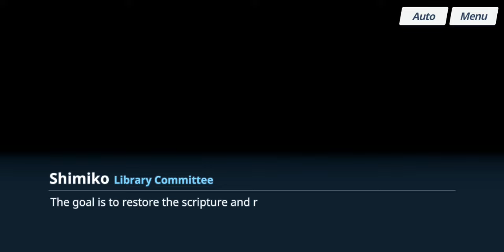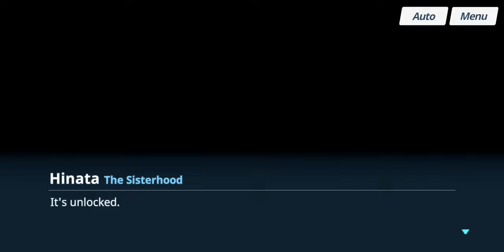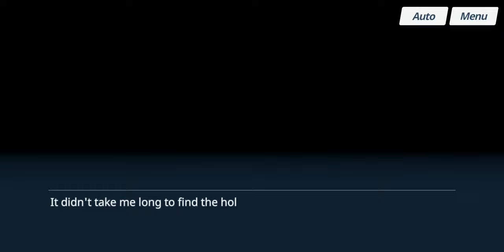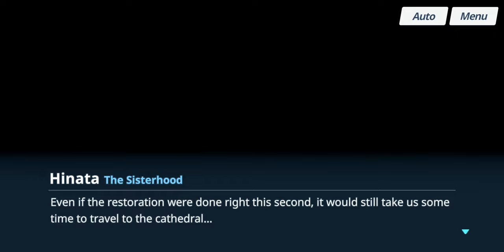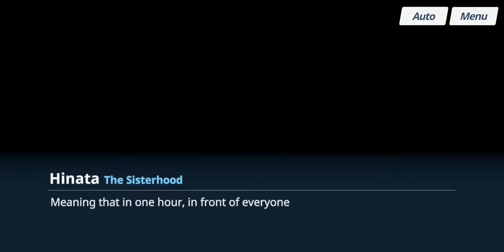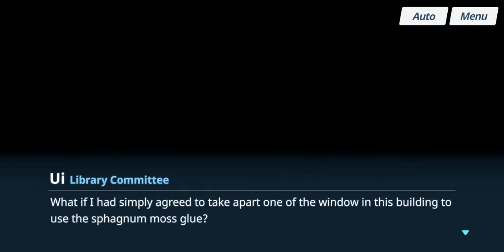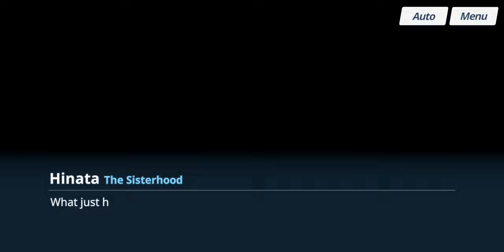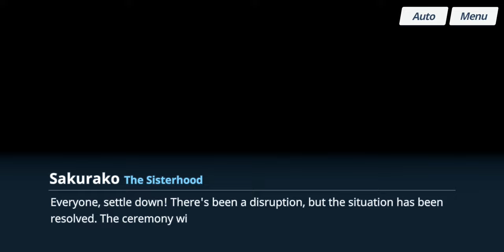Blue Archive - The Clumsy Sister and the Magician of the Old Library (Event): The Recap Movie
Date: 18-Oct-2022
✼ •• ┈┈┈┈┈┈┈๑⋅⋯ ୨˚୧ ⋯⋅๑┈┈┈┈┈┈┈ •• ✼
Timestamps:
0:00:00 - Prologue | Scripture Transfer Plan!
0:04:37 - EP 1. On to Plan B...
0:10:02 - EP 2. To the Magician's Tower
0:21:34 - EP 3. Battle of the Slum Fortress Part 1
0:28:44 - EP 4. Battle of the Slum Fortress Part 2
0:32:06 - EP 5. Trinity's Running Flash Grenade Part 1
0:37:06 - EP 6. Trinity's Running Flash Grenade Part 2
0:44:48 - EP 7. Somewhat Similar Part 1
0:47:07 - EP 8. Somewhat Similar Part 2
0:52:59 - EP 9. Unfinished Story Part 1
0:55:26 - EP 10. Unfinished Story Part 2
1:00:50 - EP 11. Reap What You Sow Part 1
1:05:52 - EP 12. Reap What You Sow Part 2
1:12:41 - EP 13. Reap What You Sow Part 3
1:19:13 - EP 14. Reap What You Sow Part 4
✼ •• ┈┈┈┈┈┈┈๑⋅⋯ ୨˚୧ ⋯⋅๑┈┈┈┈┈┈┈ •• ✼
Event story summaries were too long for the description, so they are here:
TBD
✼ •• ┈┈┈┈┈┈┈๑⋅⋯ ୨˚୧ ⋯⋅๑┈┈┈┈┈┈┈ •• ✼
[Event Update Notice]

There will be a ceremony to announce the discovery of precious scriptures at Trinity General School's ancient cathedral! It looks like Hinata might need some help though, Sensei...